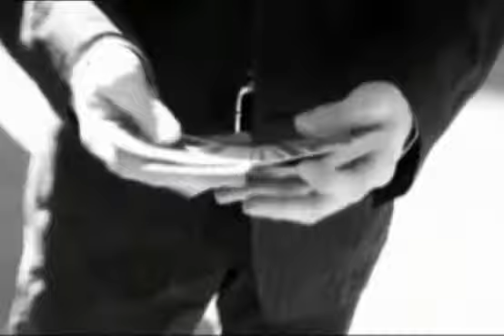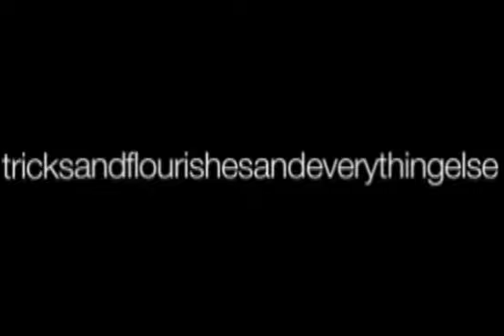The Trilogy: Andthensome by Dan and Dave Buck - DVD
The Trilogy is a Three Disc DVD Set explaining over six hours of tricks and flourishes and everything else Dan And Dave have dreamt up with a deck of cards. On this Bonus Disc, they take you further from the norm and offer their most out of the box thinking. From beginner to professional, this disc contains something for everyone. Each item is broken down step by step for a seamless learning experience.

Over a year in the making, andthensome contains over 2.5 hours of new tricks and flourishes and everything else Dan and Dave have dreamt up with a decks of cards. Included are over 50 new creations including the much anticipated GOAT change as well as some of the most visual magic they have created to date.

Check out your local magic outlet for this amazing trick and more!